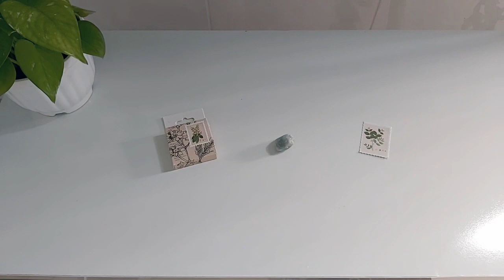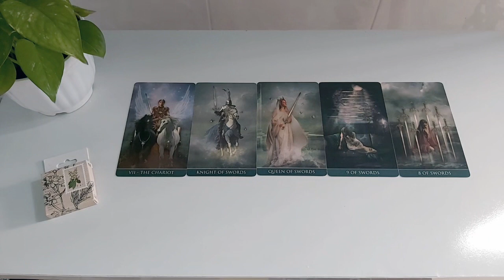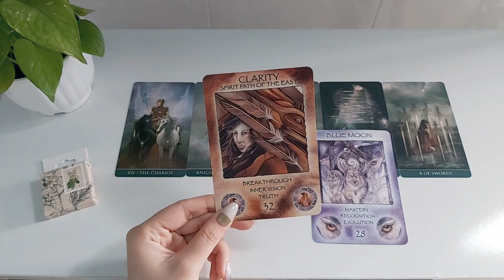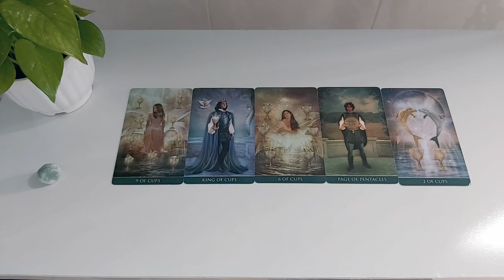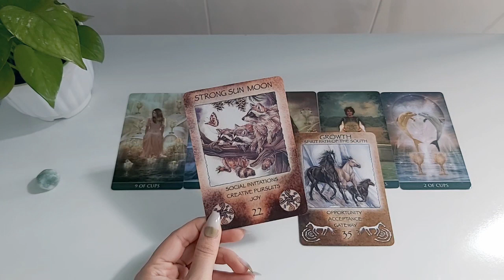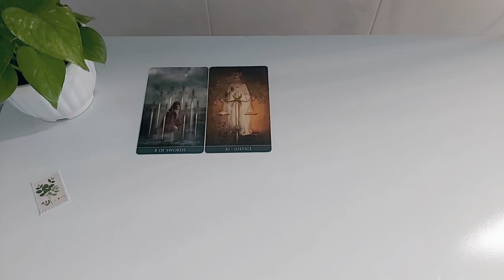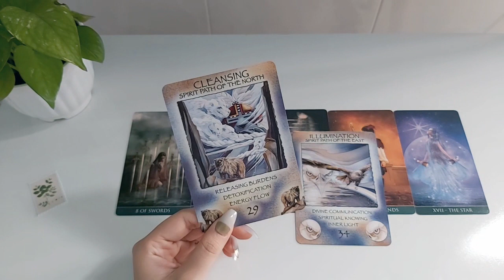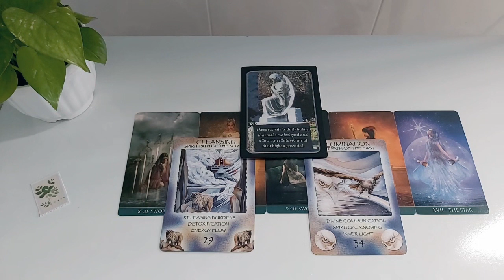Chọn 1 đồ vật: TỔNG QUAN NĂNG LƯỢNG THÁNG 6 CỦA BẠN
Lưu ý: Các trải bài chung mang năng lượng của nhiều người, không đúng với 100% các bạn cùng xem. Các bạn hãy đón nhận cởi mở và lấy cho mình những thông điệp phù hợp nhé!
👉Timestamp:
Chọn 1 tụ bài 0:00
0:56 - Tụ 1
13:25 - Tụ 2
22:41 - Tụ 3
Xin chào tất cả các bạn, mình là Trâm, hiện đang là một Tarot Reader, một Healer và Spiritual Coach. Chào mừng các bạn đến với kênh của mình, mong rằng các bạn sẽ nhận được thông điệp phù hợp.

- Facebook (nếu bạn cần một trải bài riêng)
- Group (giao lưu, kết nối các thành viên, hoạt động trải bài miễn phí hàng tuần)